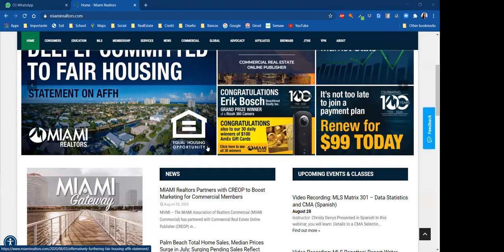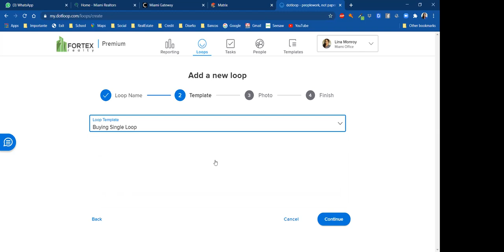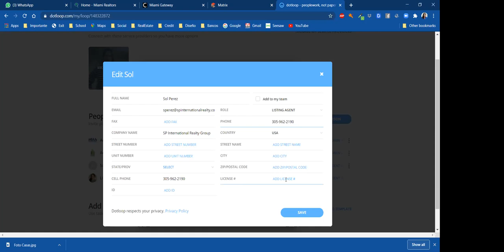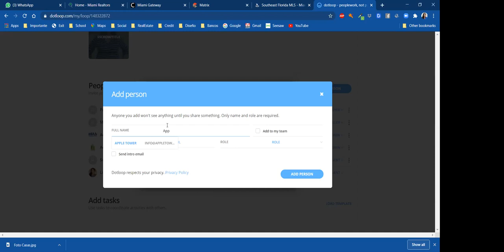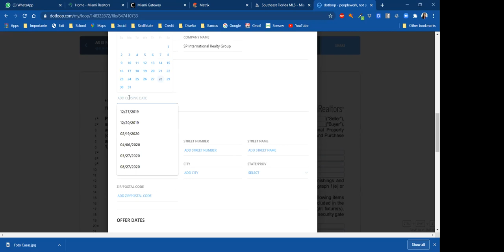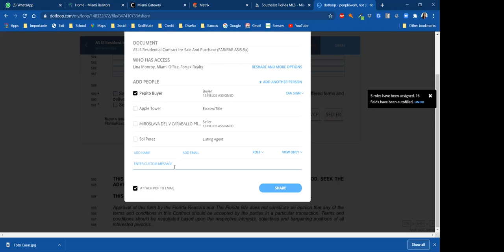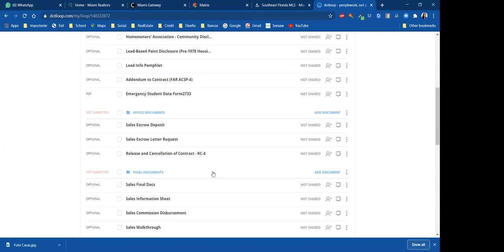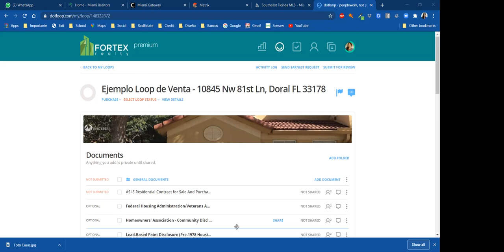Dotloop para transacciones de Venta en Real Estate - Lina Monroy - Fortex Realty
🔹Te enseñamos el manejo de Dotloop para transacciones de Venta en Real Estate.